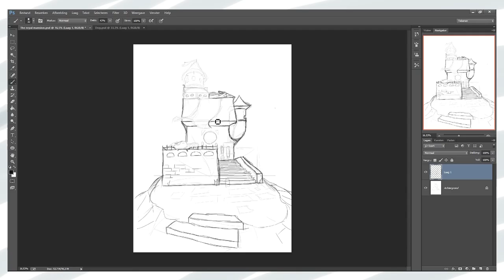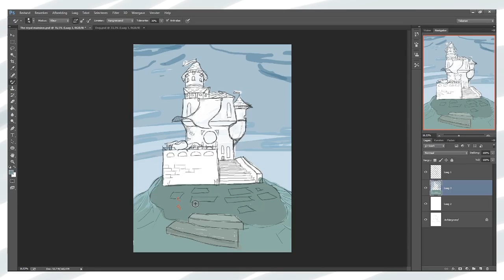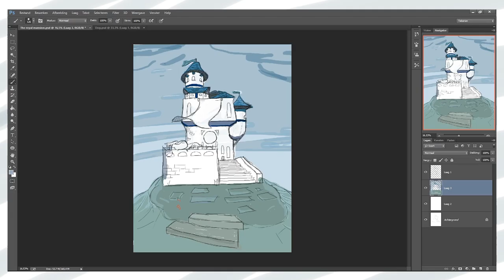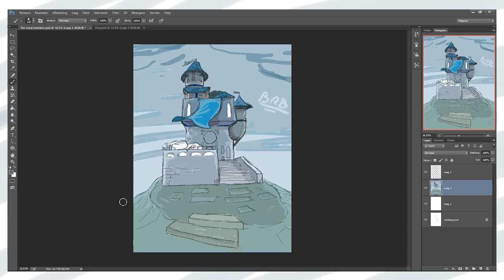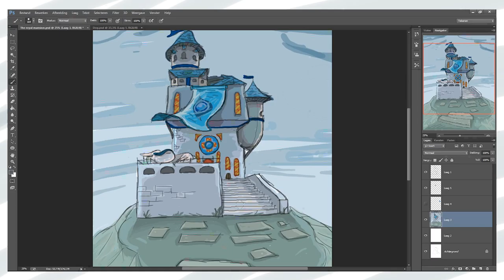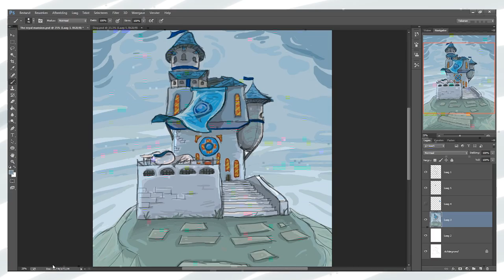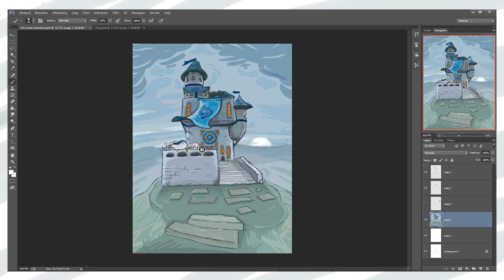Royal mansion SPEEDPAINT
So.. this is really a test more than anything. The drawing is very rough, but I think the mood gets through pretty well.
I am probably going to put more speedart videos on here, maybe even animatics and eventually full animations! We'll see how it goes! ^^